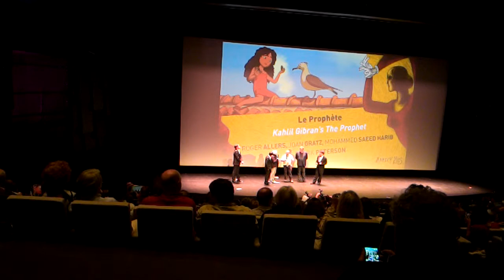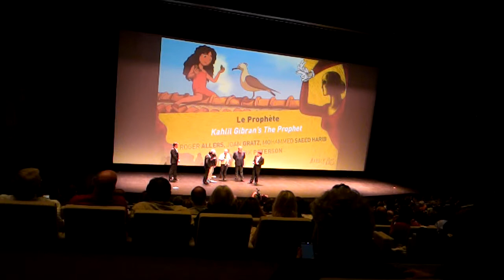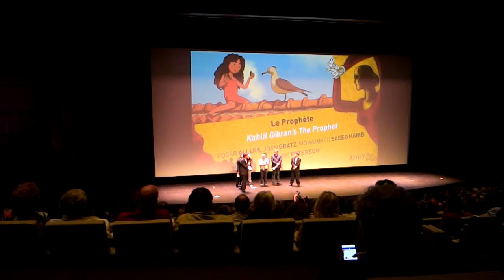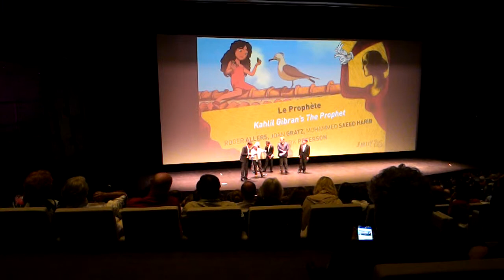5ème partie soirée d'ouverture festival d'Annecy 2015